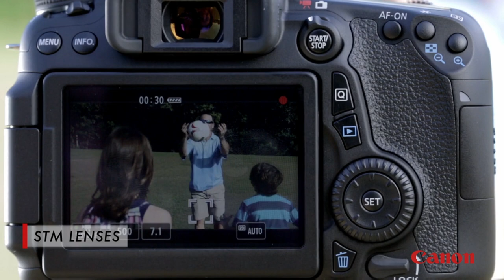Canon EF 101: Series Overview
Canon offers a wide range of EF lenses and lens accessories. In this 9 part video series you'll learn all about lens basics and the various lenses available from your host, Canon expert Jon Lorentz.